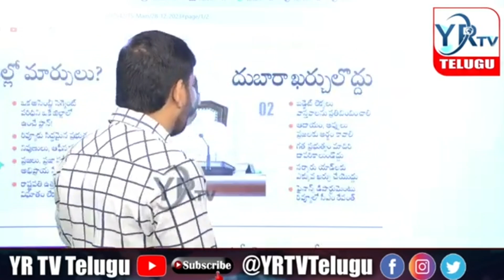గ్రూప్ 2 వాయిదా ...? నాడు రెచ్చగొట్టిన నేతలు..? నేడు ఎక్కడ...?| YR TV Telugu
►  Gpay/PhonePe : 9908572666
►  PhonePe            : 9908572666